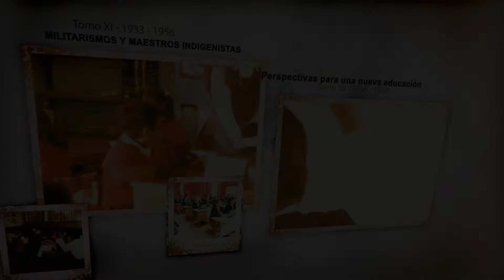FIL parte 1 - sin créditos calidad media